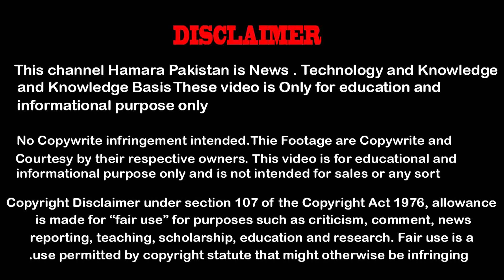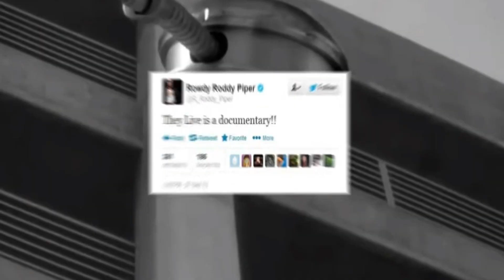Biggest EXPOSE of Illuminati In Film [ They Live ] || Expose New World Order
They Live is a 1988 American science fiction horror film written and directed by John Carpenter. The film stars Roddy Piper, Keith David, and Meg Foster. It follows an unnamed drifter (referred to as "John Nada" in the film's credits) who discovers that the ruling class are in fact aliens concealing their appearance and manipulating people to spend money, breed, and accept the status quo with subliminal messages in mass media. It is based on the 1963 short story, "Eight O'Clock in the Morning" by Ray Nelson.

At release it was number one in the box office, but sales soon suffered, though the film was nominated for two Saturn Awards. They Live has since become a cult film. The film has had a lasting impact on street art, particularly that of Shepard Fairey; its quotations have entered the popular culture, and it makes appearances on all-time lists for best fight scenes.